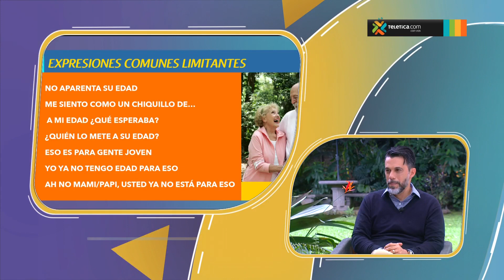Rompiendo los límites de la edad para alcanzar metas